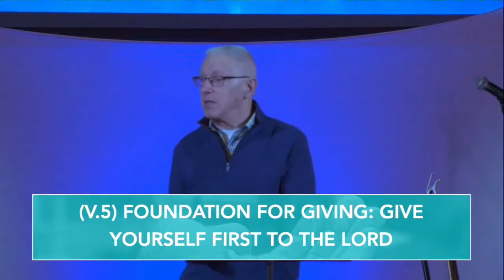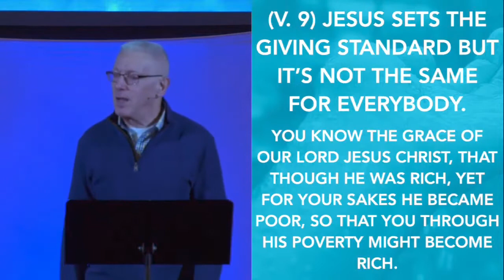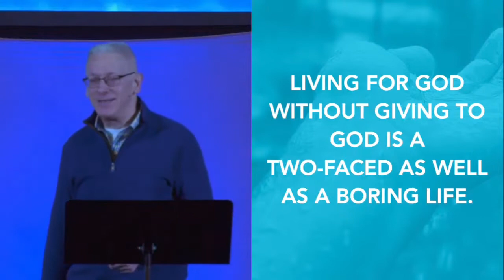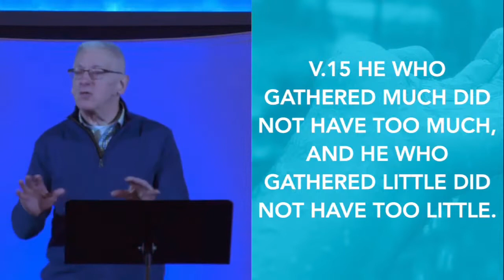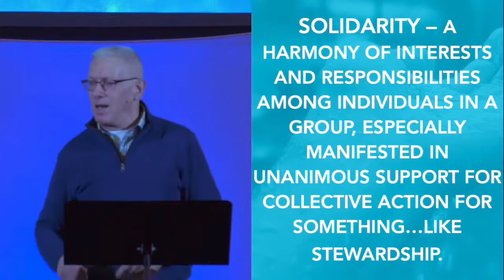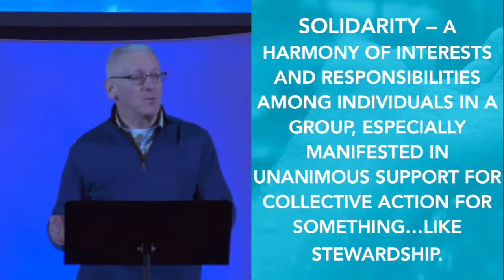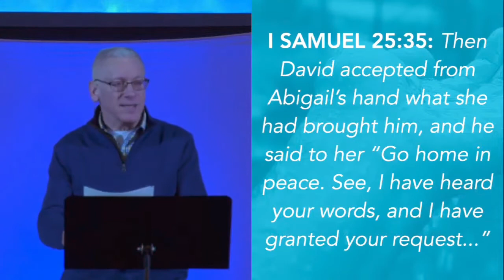What does the Bible say about Giving? | with Pastor Doug Christgau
Jesus sets the giving standard, but it's not the same for everybody. Pastor Doug Christgau shares "Beyond or Below Ten Percent", a message about God's plan for giving to others.